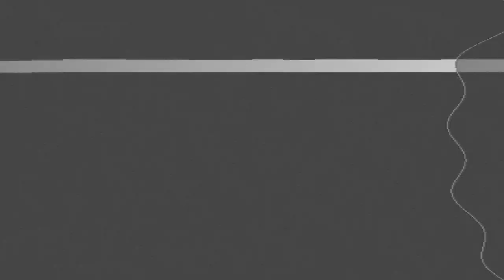Muere querido exparticipante MasterChef a los 24 años por aparente paro cardíaco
El joven no se presentó a trabajar por lo que su amiga y vecina fue a verlo a su casa. Lamentablemente lo encontró sin signos vitales.